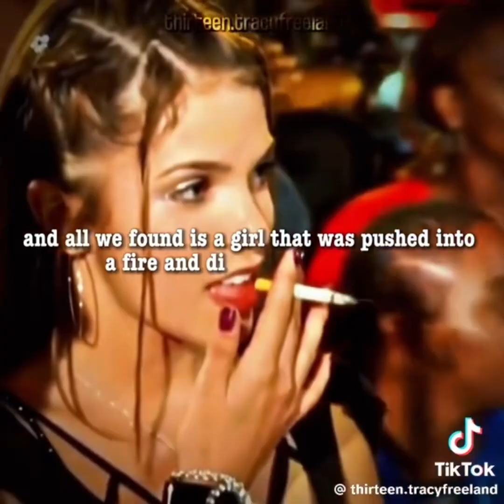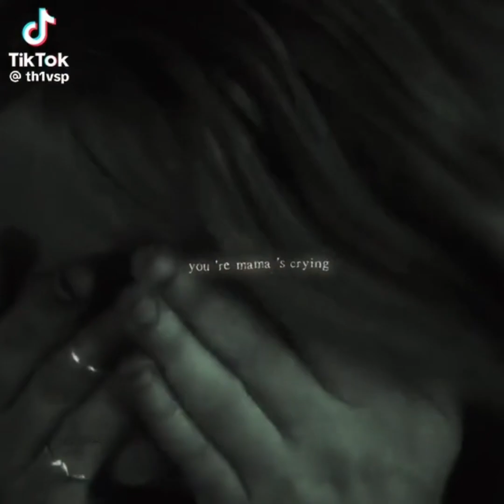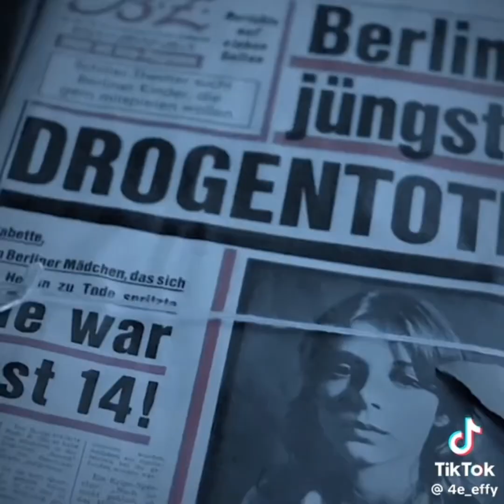Skins ,thirteen and other edits🤗